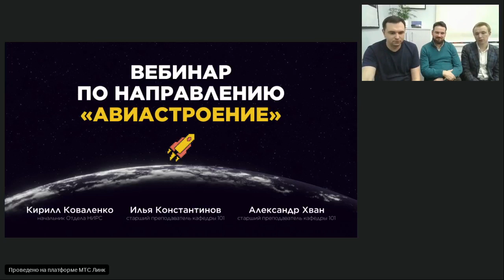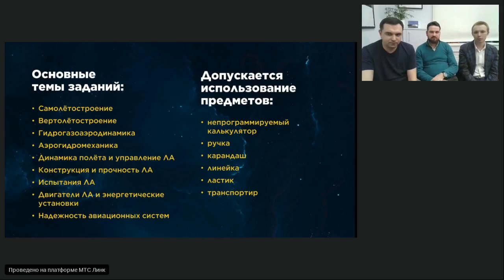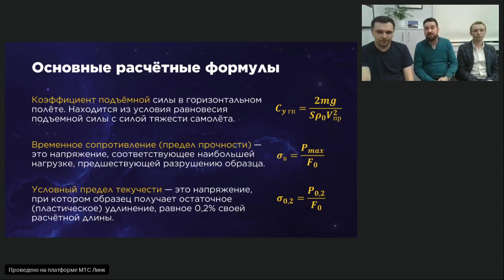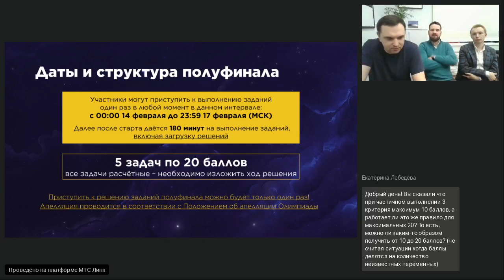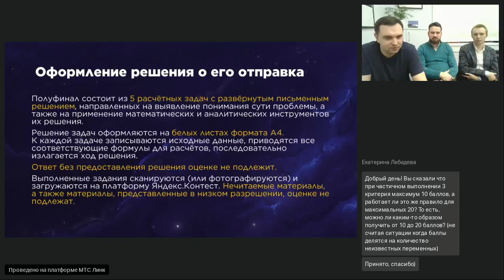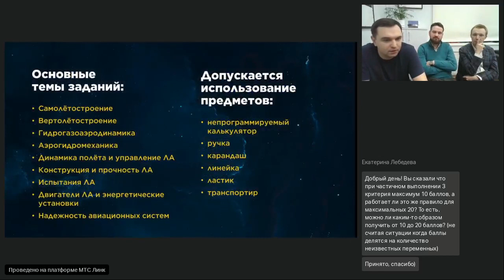Вебинар по направлению «Авиастроение», часть 2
Вуз-организатор МАИ. Заключительный этап.